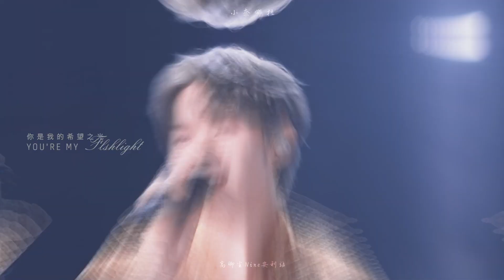[22 Blessings for Nine] Part 12 - Flashlight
You said luck is never on your side,
Then we'll try our best to catch luckiness to your hand.
You said that you want to make starlight,
Then we'll gather the stars to brighten up the night.
Thank you for being your lucky charm.

Video cr: 小奈娜拉